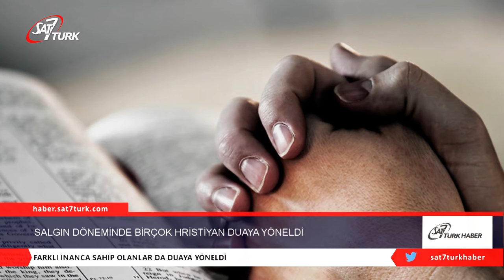Salgın Döneminde Birçok Hristiyan Duaya Yöneldi | 29.05.2020